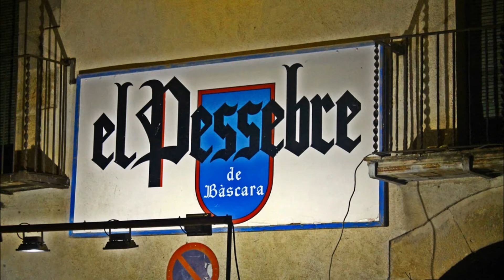Pessebre vivent de Bascara enero 2018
Pessebre vivent de Bascara imagenes